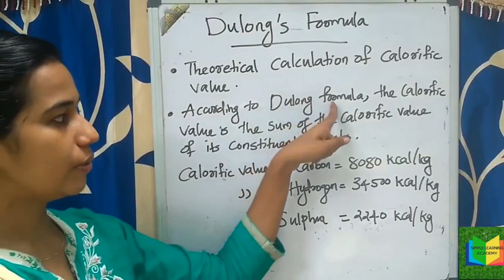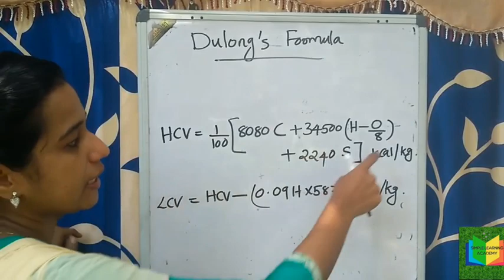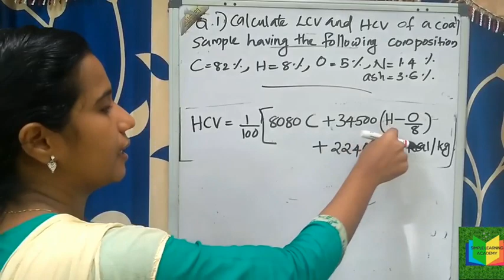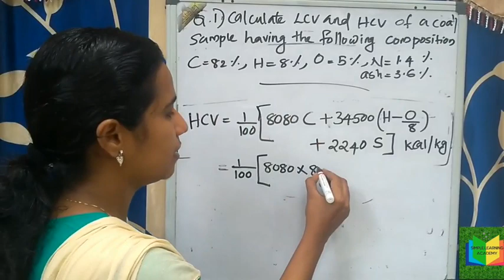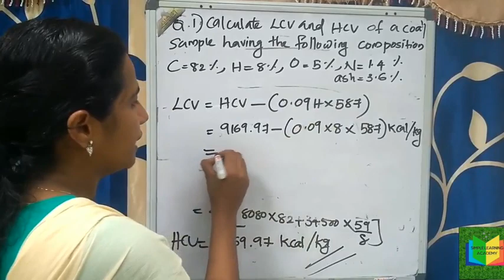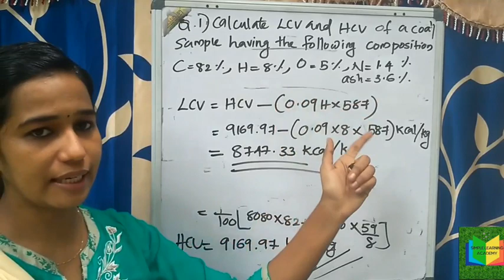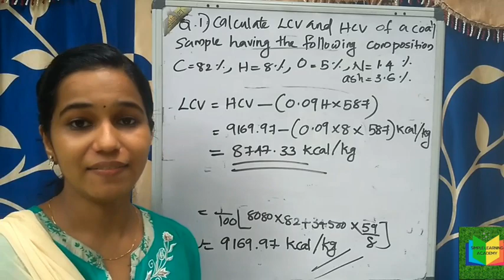KTU Engineering chemistry| DULONG'S FORMULA| fuels| malayalam